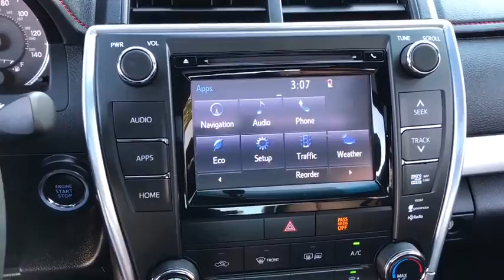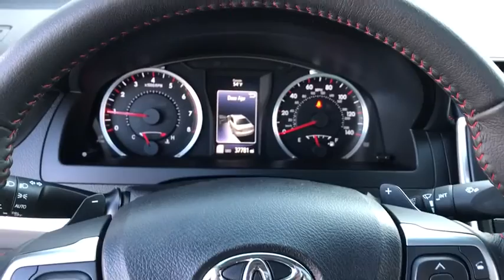2015 Toyota Camry Countryside, Oak Lawn, Calumet city, Orland Park, Matteson, IL P12082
2015 Toyota Camry

6941 South Western Ave.